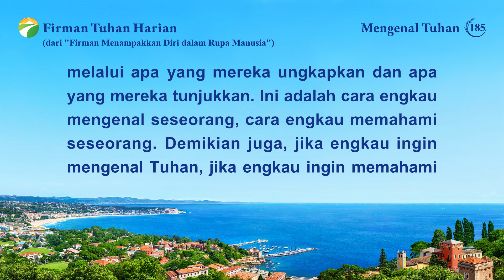Firman Tuhan Harian: Mengenal Tuhan | Kutipan 185